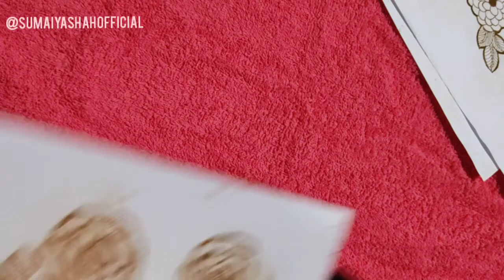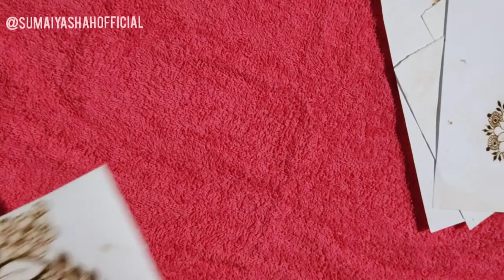Collections Of Last Year Flower Mehndi designs - Part 1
Hello Everyone!